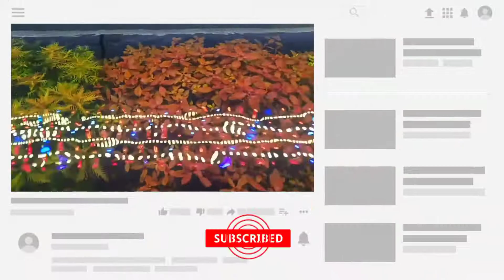How to remove ammonia from fish tank | How to get rid of ammonia in fish tank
TIME STAMP :

0:00 : Intro
0:02 : How to remove ammonia from fish tank
0:30 : Immediately do a water change to remove ammonia
0:50 : Vaccum the gravel of fish tank
1:08 : Remove uneaten food from fish tank to reduce ammonia fast
1:29 : Remove dead fish from fish tank
1:47 : Make sure your isn't overstocked
2:12 : Outro

HOW TO REMOVE AMMONIA FROM FISH TANK :

1 : HOW DO YOU LOWER AMMONIA LEVELS IN A FISH TANK?

Ans : 6 Ways to Lower Ammonia Level in Aquarium and Get Rid of it :

a : Partial Water Change. How to do a partial water change.

b : Cycle Your Tank.

c : Improve the Filtration. Use a filter.

d : Increase Aeration in the Tank.

e : Keep Live Plants in the Aquarium.

f : Add Beneficial Bacteria.

2 : HOW DO I GET RID OF AMMONIA FAST?

Ans : One of the easiest and most efficient ways of lowering ammonia levels is by performing one or more water changes. Water changes will immediately remove the ammonia from the fish tank and introduce safe water that will help dilute the remaining traces of ammonia left in the system.

COVERED TOPIC :

1 : How to remove ammonia from fish tank
2 : How to get rid of ammonia in fish tank
3 : How to remove ammonia from aquarium
4 : How to red rid of ammonia in tank
5 : Ammonia in tank